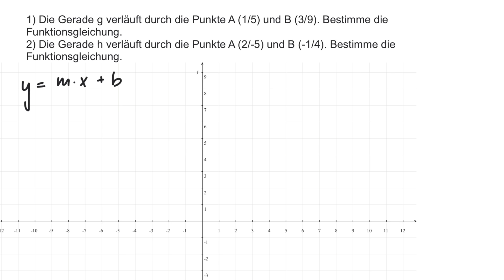Lineare Funktionen: Funktionsgleichung aus zwei Punkten bestimmen (Nr. 1)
In diesem Video zeige ich, wie man aus zwei Punkten die Funktionsgleichung einer Geraden berechnet.